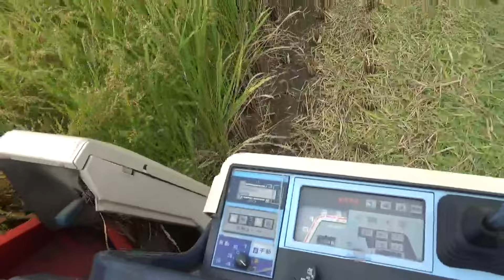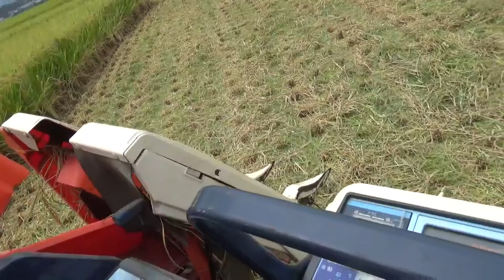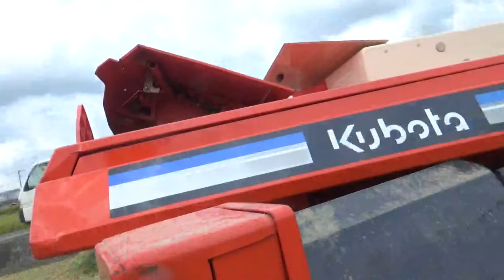【稲刈り】【コンバイン】稲刈りしました♪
サブチャンネル：こうちゃんちDIYハッピーライフ